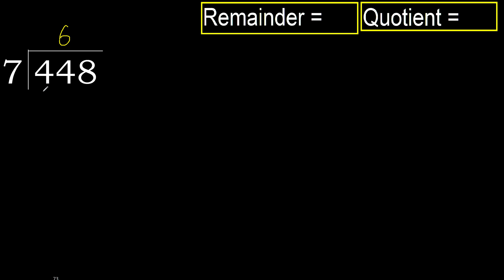Divide 448 by 7 , remainder . Division with 1 Digit Divisors . How to do